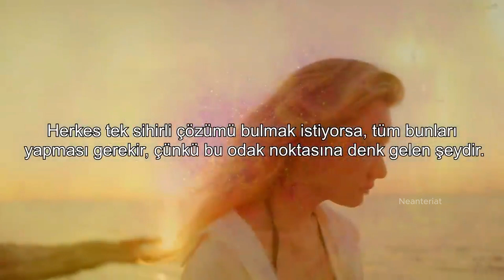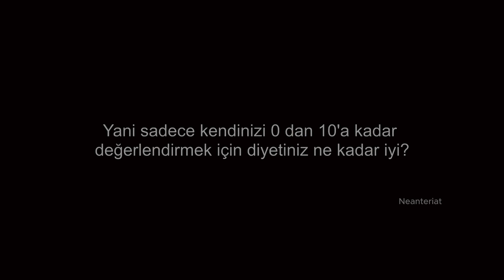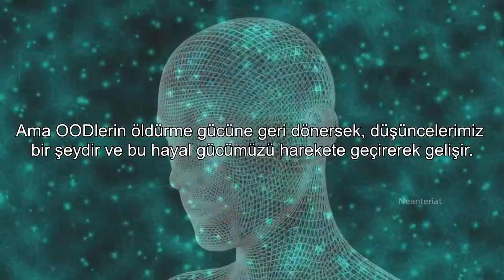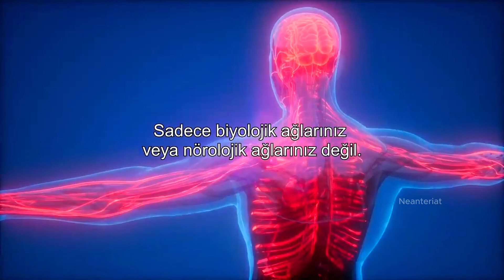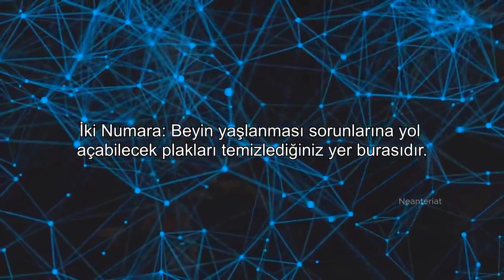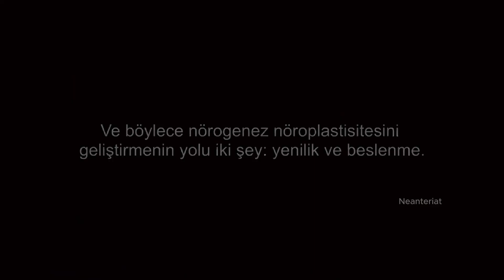HAYATINI ANINDA DEĞİŞTİREBİLECEK 10 ALIŞKANLIK - Kişisel Gelişim Motivasyon Videosu | Jim Kwik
Küçük alışkanlıklar bile olsa herhangi bir alışkanlığın hayatımızdaki etkisinin büyük olduğunu artık öğrendik. Bu videoda Jim Kwik hayatınızı değiştirmeye hemen başlayabileceğiniz 10 tane alışkanlıktan bahsediyor. Söylediğine göre bunları 21 gün boyunca deneyerek gözle görülür değişiklikler oluşturabilirsiniz.

Video içerisinde kullanılan materyaller stok videoları hizmeti veren web siteleriden kullanılmış, arka plandaki müzik ise adımıza lisanslanmıştır. Orjinal konuşmaya değer katıp, insanlara olumlu etki yaratmak hedeflenmiştir.